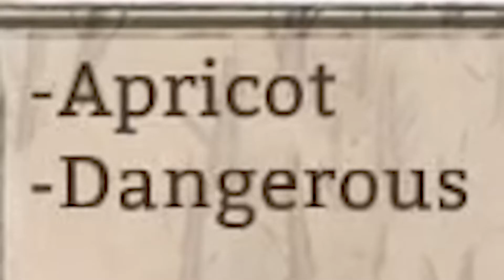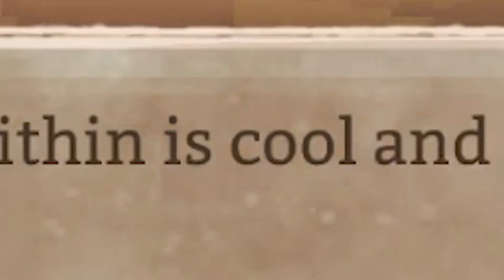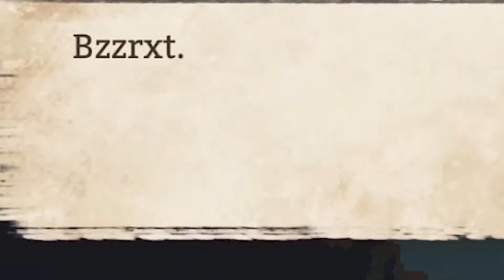Moon Hunters: Attack of the Hippo Beavers - EP2 - Dude Quests WEEKLY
The dudes jump into a vibrant and colorful world where the moon done been STOLEN. Lions, Baba Yagas, and eggplants with legs block their path, but will the boys be able to overcome the odds and...bring the moon back to the village or something..?

►►►*NEW LETS PLAYS MON-THURSDAY @12PMET*
►►►*NEW PODCAST EVERY OTHER MONDAY @12PMET*

Keep up with the dudes on social media!

Intro Animations/Logo by Nathan Humphrey